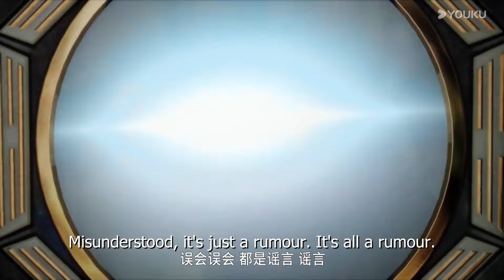【Big Brother S2】EP54 Trailer | Chinese Ancient Anime | YOUKU ANIMATION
【师兄啊师兄 Big Brother】-S2
--Li Changshou, a young man suffering from an incurable disease, is accidentally reborn in the ancient times before the Gods' War and becomes a qi refiner. In order to cultivate longevity and be able to settle down in the brutal floodplains, he acts in a low-key manner, planning everything and then moving, never easily steps into danger, hiding cards, repairing the hidden art, refining dan and poison, until one day, his master suddenly gave him back a sister, this would like to cultivate in a low-key Li Changshou was involved in a scene of adventure. Do not move as steady as an old dog, a movement of stone, quietly move away, while defeating the evil enemy, make like-minded friends to realize the value of their lives.

00:00 The International Website youku.tv is now available!
02:00 Download YOUKU International APP to get early access to the full show